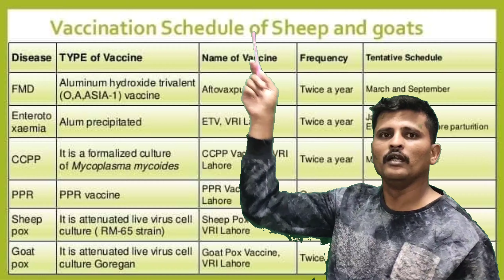TUESDAY goat vaccination program et fmd tt शेळीपालन लसीकरण का करतात आणि कधी करतात?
# Goat rearing
 # Dairy farming
 # Market
Hello friends
  Today's topic /goat vaccination program et fmd tt
goat vaccination program et fmd tt शेळीपालन लसीकरण का करतात आणि कधी करतात?
On our YouTube channel, all the difficulties of farmers in Maharashtra, success stories and business ventures are brought to the notice of the people.
  Medicines used for this Information about medicines used for animals.
 * Osmanabadi Kathewadi Goat in Maharashtra
  * Shiroli Sujat Kota goats from Rajasthan.
  * Khillar cow from Maharashtra
 * Indigenous cows from Rajasthan
  * Mura Mass rearing
  * HF cow rearing
  * Oil Ghana
  * Flour production
  * Goat hair cutting machine
 * Fodder seeds used for animals.

 (1) Goat breeds found in India
 (2) Exotic goat breeds
 (3) Dairy business
 (4) Occupational occupation to agriculture
 (5) Sugarcane Production Pomegranate Production Banana Production Ginger Production All products grown in the field
 (6) How to make vermicompost
 (7) The big goat-sheep cow-buffalo market in Maharashtra fills up everywhere
 (8) Information about foreign goat rearing Information about the local market.

  You can start goat rearing by watching the link of the video of 18 below
  (Kadam Agro Farm)
  Satara